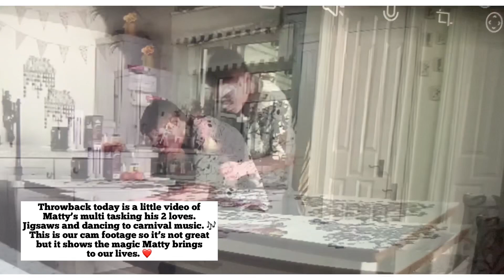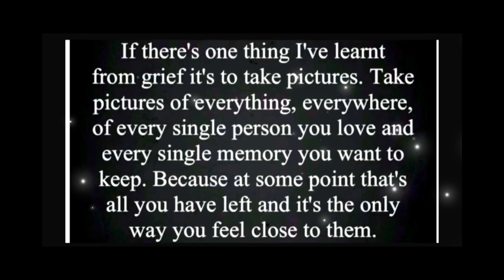Matty’s time lapse puzzles 12/06/23 - 13/06/23 JIGSAW 466 Ravensburger awesome alphabet C&D 1000 🧩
Musician: @iksonmusic